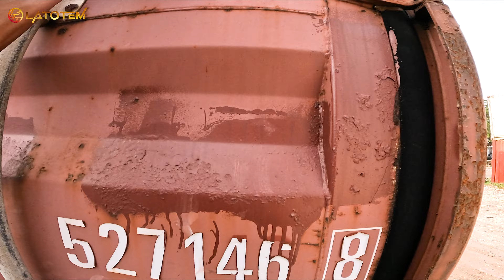Parkour MONEY HEIST vs POLICE Ver2.1 | Take MONEY Back Mission (Parkour POV by LATOTEM)